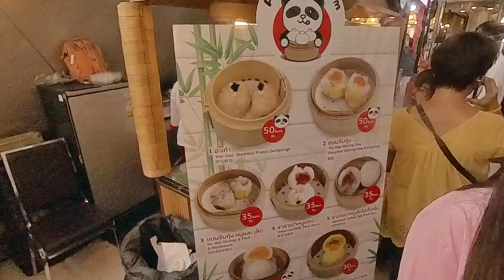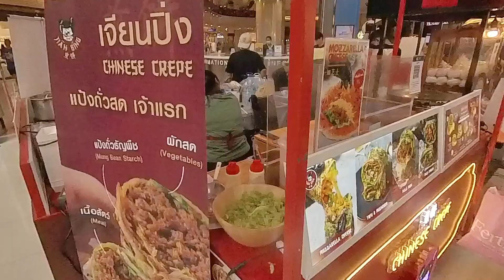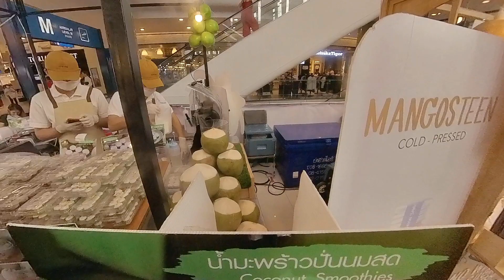Terminal 21- Food street.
Food street at Terminal 21, Asoke. Bangkok